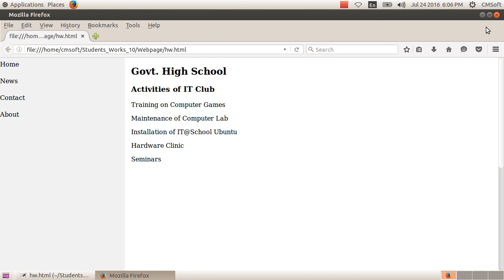ICT Tutorials Std 10 Chapter 3.13 Web Designing വെബ്‍ഡിസൈനിങ് മിഴിവോടെ Attractive Web Designing